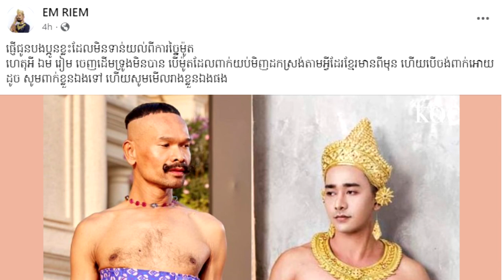ក្ដៅៗ! ទីបំផុត ឯម រៀម ចេញមុខពោលពាក្យទាំងនេះ ក្រោយរងការរិះគន់ខ្លាំងរឿងការស្លៀកពាក់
សូមអធ្យាស្រ័យ

ចំពោះការមិនបានតប ខំមិនបានគ្រប់គ្នា

Ms Socheata